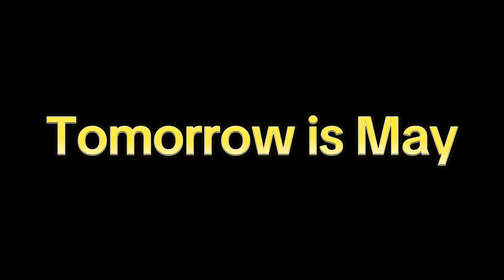Guess what.....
@🌈Delta Ray Studios (K.A.L.) Colors 🌈